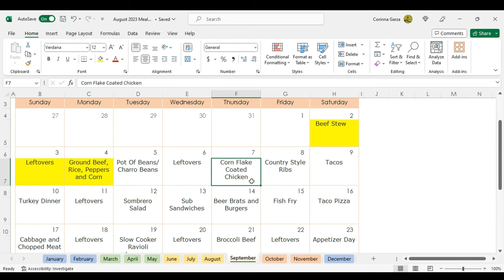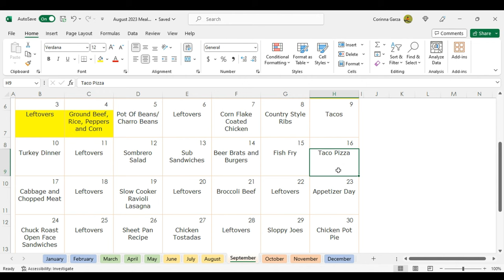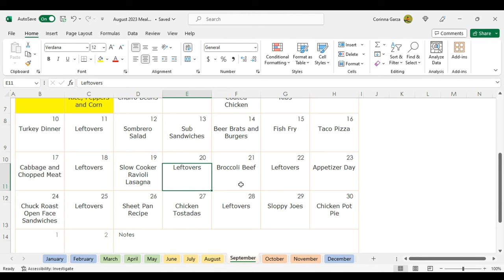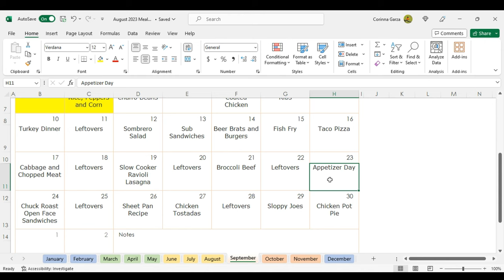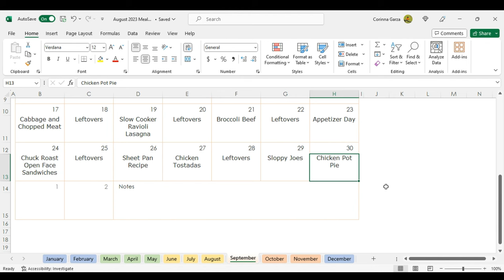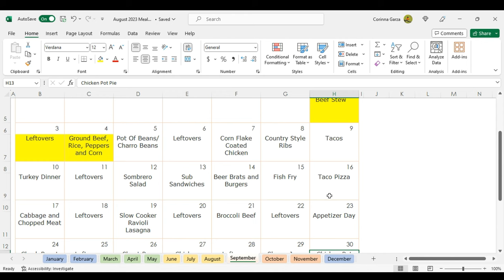Simple Life Daily Vlog - Breakfast Burritos - Easy Ground Beef Recipe -September Monthly Meal Plan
Hello friends, thank you so much for taking time out of your day to spend with me. I hope you enjoy the video. I will leave links below to Affordable Connectivity Program and  food pantries in your area.

1. Watch All Ads Entirely

Affordable Connectivity Program (discount for cell phone bill or home internet)